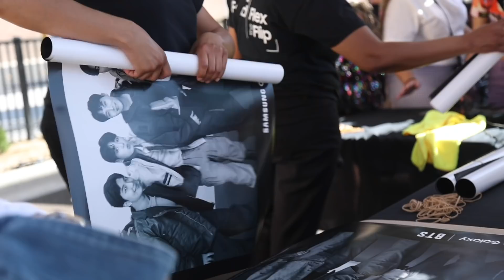BTS Las Vegas 콘서트장 Samsung 출현한 놀라운 이유가?한국 경제 방탄과 삼성이 살린다?한류 끝판왕 BTS 삼성 만났더니 무슨일이?